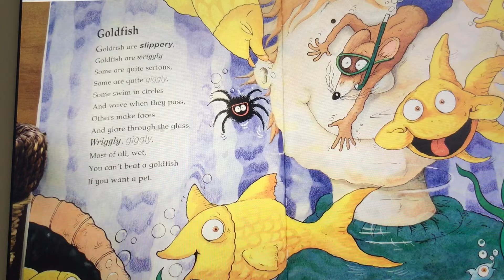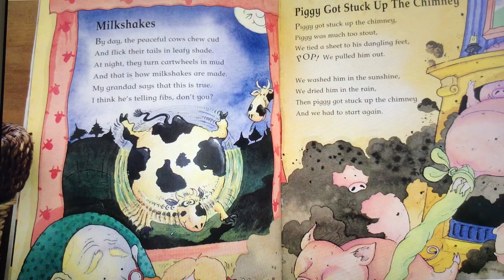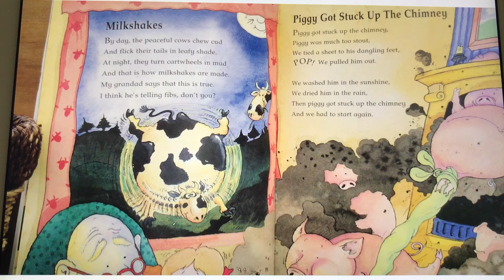Nonsense Animal Rhymes (Goldfish and Milkshakes) with Ms Smith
This is a book of poems read by Ms Smith and Kiwi for the Year 1 children at St Heliers School.  They have chosen their favourite poems from the book. Which is your favourite?

Title: Nonsense Animal Rhymes
Author: Kaye Umansky
Illustrator: Chris Fisher
Publisher: Scholastic